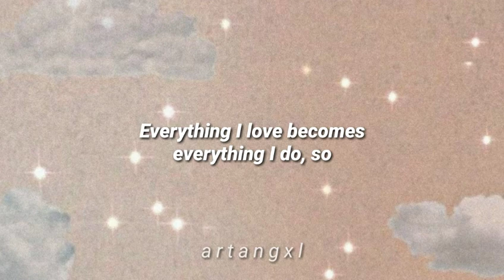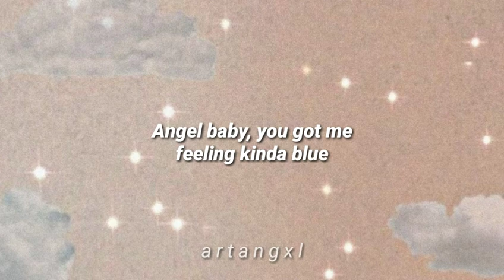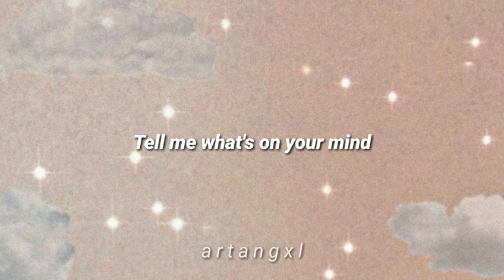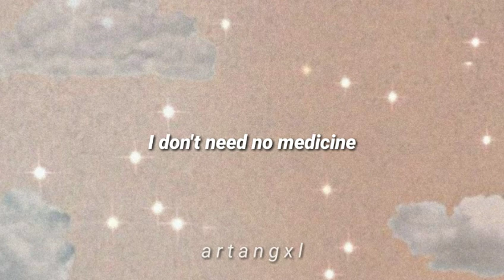Grimes - Artangels [Lyrics]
♡ Grimes - Artangels ♡

─── ･ ｡ﾟ☆: *.☽ .* :☆ﾟ. ───

Es mi primer video, voy a subir más canciones de Grimes porque ví que hay muy pocas. Espero que les guste. 💕

⚠ yo no soy la propietaria de esta canción. Solo usé la canción para hacer este video. Todos los derechos son de Grimes. ⚠